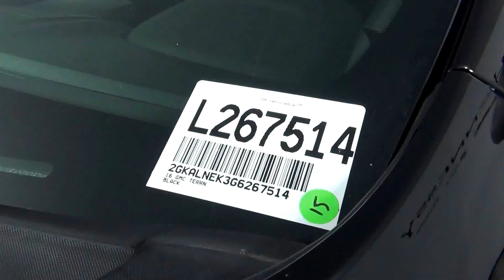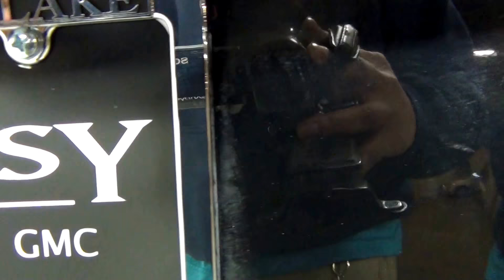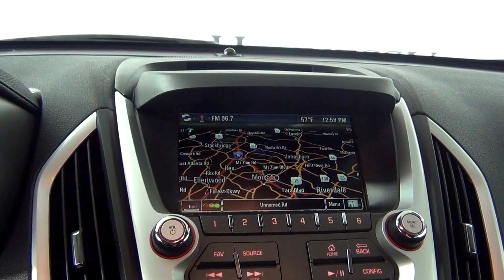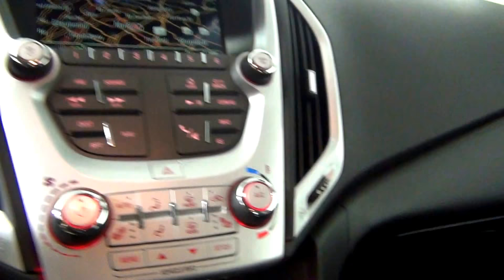Video Walk Around - 2016 GMC Terrain SLE-2 Stock Number L267514